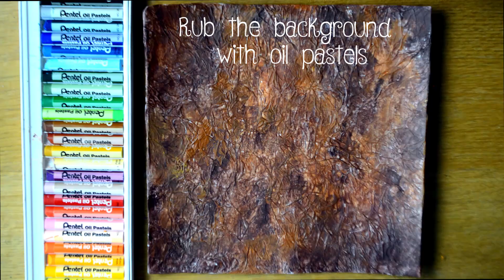Tissue Paper Textured Mixed Media Background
Items used:
Watercolour paper
Tissue paper
Raw sienna acrylic paper
Burnt umber acrylic paint
Oil pastels